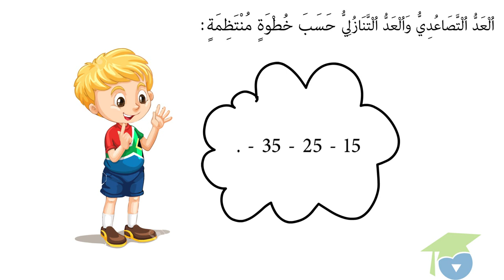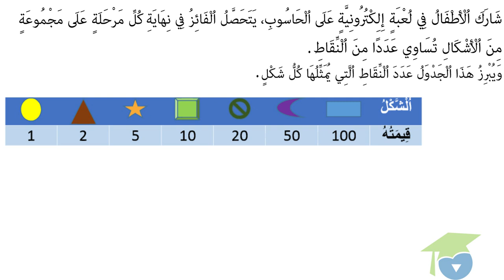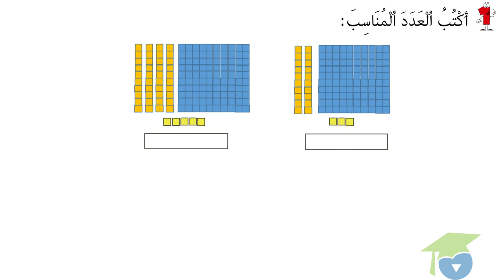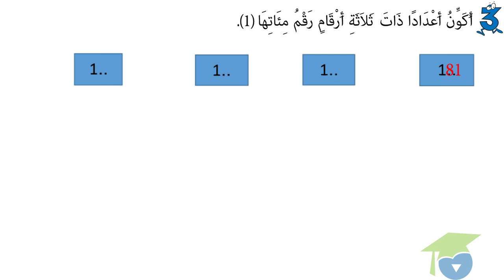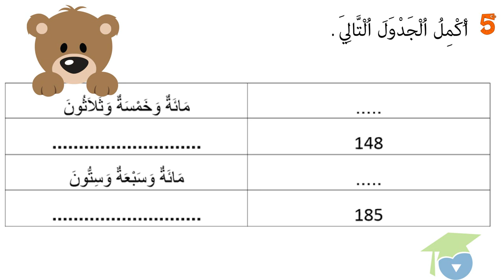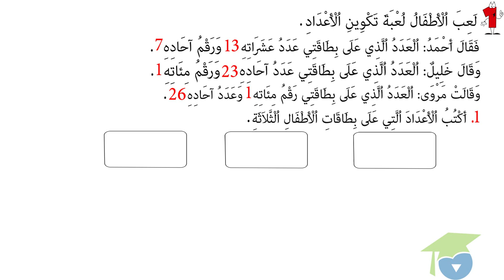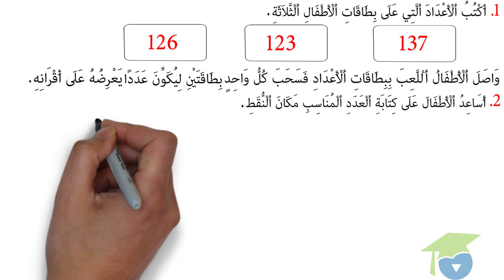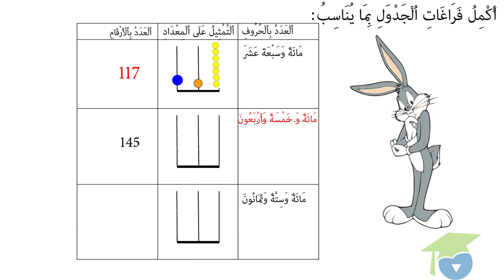ﺍﻟﻤﺴﺘﻮﻯ ﺍﻟﺜﺎﻧﻲ ﺭﻳﺎﺿﻴﺎﺕ ـ الدرس 23 ـ ﺍﻷﻋﺪﺍﺩ ﻣﻦ 0 ﺇﻟﻰ 199 ﺍﻟﻘﺮﺍءﺓ ﻭ ﺍﻟﻜﺘﺎﺑﺔ ﻭ ﺍﻟﺘﻤﺜﻴﻞ